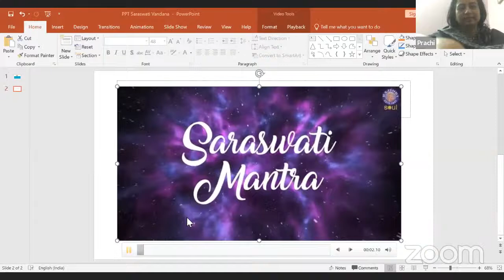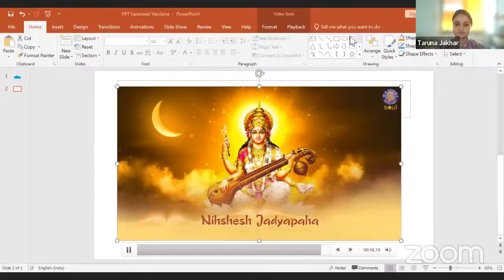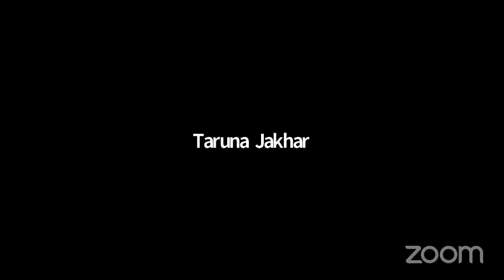Inauguration session on Artificial Intelligence and legal regime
Inauguration session on Artificial Intelligence and legal regime: Addressing issues of Ethics, Justice Administration, Privacy and Transparency